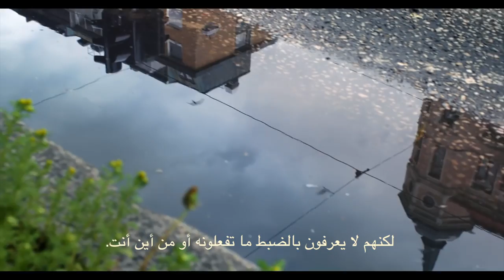Protect your online privacy and stay anonymous with F Secure Freedome VPN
By Dr.Fixit : VPN - Virtual Private Networking !! Why should be used VPN ?